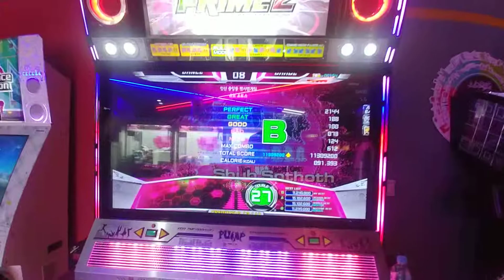Shub Sothoth D27 First Try B Rank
너무 어렵네요 ㅠㅠ

즐감해주시고 좋아요, 구독도 같이 눌러주시면 감사하겠습니다.